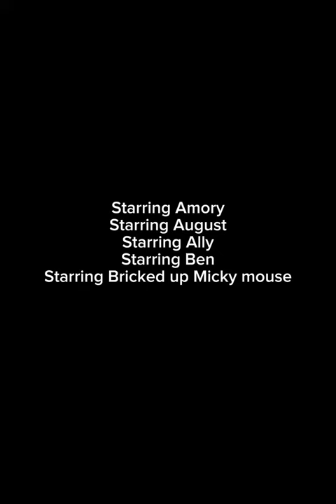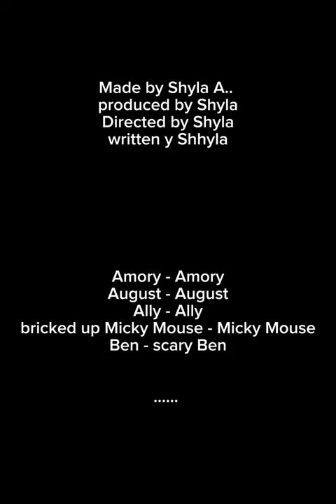School of Business (1st movie)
A MINI MOVIE